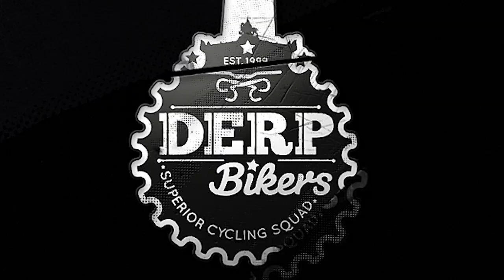Derp Bikers Beachrace 2022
Verslag gemaakt door Cannonball Media, met een on-board cam bij piloot Ramses Bekkenk. Derp Bikers Beachrace.